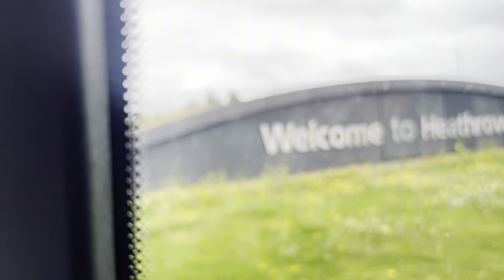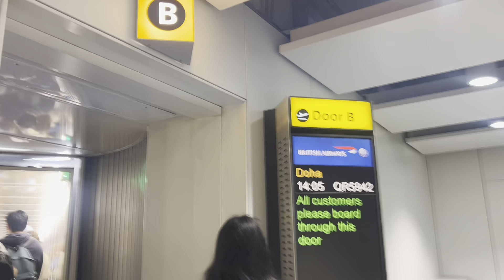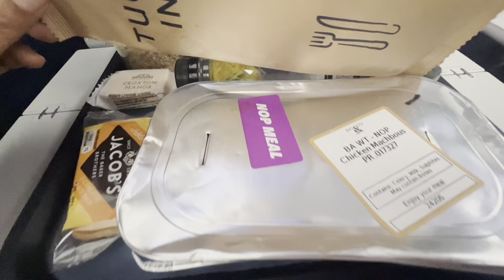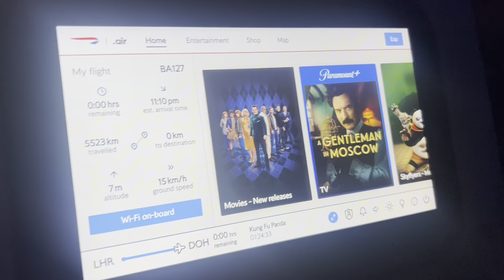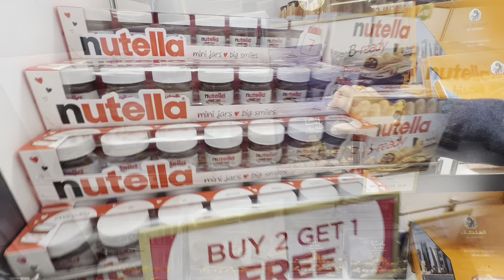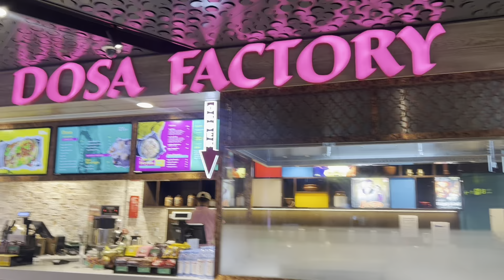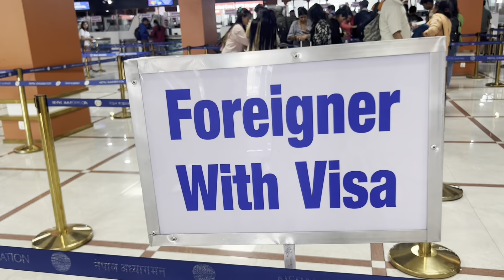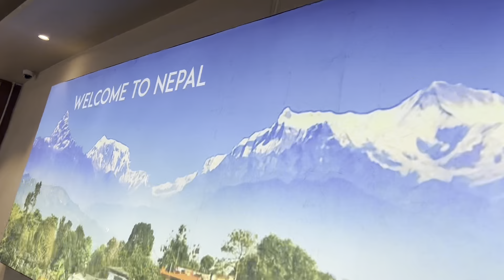OUR JOURNEY LONDON TO QATAR 🇶🇦 QATAR TO KATHMANDU NEPAL 🇳🇵 kalpuvlog london #2024